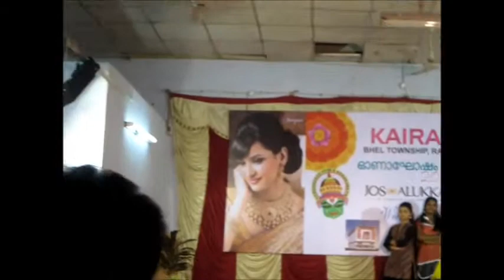Kids dance 2014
Dance 2014